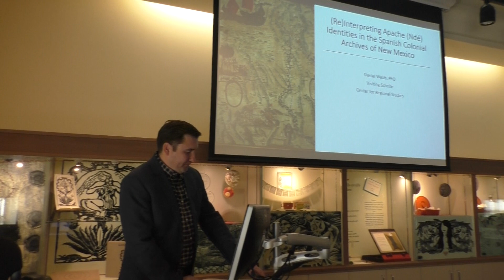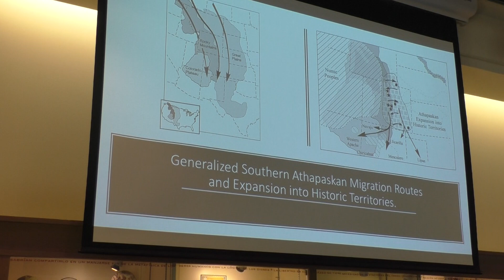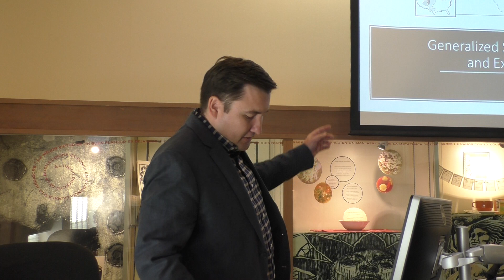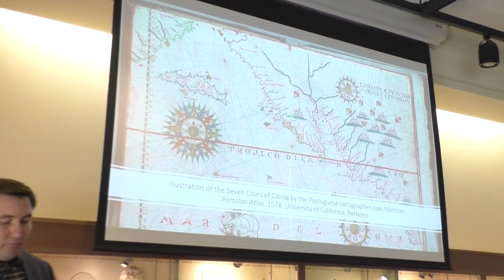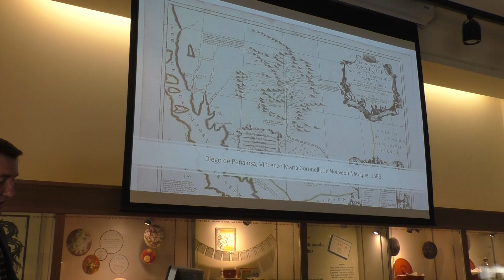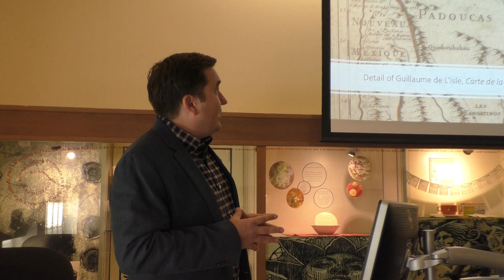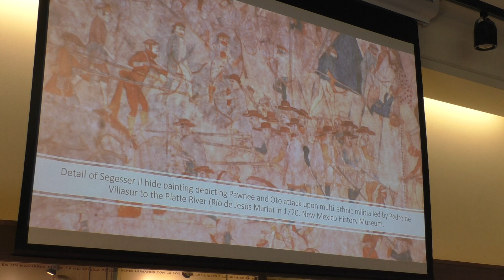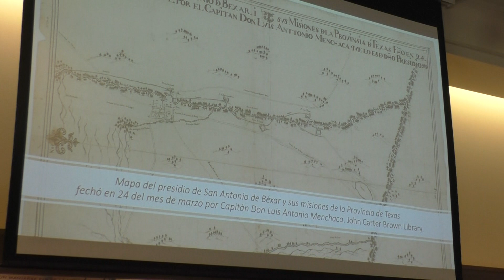Reinterpreting Apache (Ndé) Identities in the Spanish Colonial Archives of New Mexico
CRS Visiting Scholar:  Daniel Webb, PhD

In this presentation, Daniel Webb, Assistant Professor in the Latino Studies Program at Indiana University Bloomington, examines the diversity of bands, clans, and family lineages identified as Apache (Ndé) who traveled throughout the Kingdom of New Mexico in the colonial period, focusing on their encounters with early Spanish explorers, their relations with other sovereign Indian nations, their development of extensive trading and raiding networks, and their status as genízaros or prisoners of war who forcefully resisted assimilation within Spanish colonial society.

Dr. Webb is an early American historian with specializations in Native American, US-Mexico borderlands, and Latino/a history. His dissertation examines one of the more sustained interactions between Indian nations and European colonists in North America. It traces the history of the diverse populations of Athapaskan-speaking people constituting the Apache (Ndé) and Navajo (Diné) nations and their relations with the governments of Spain, Mexico, and the United States in the geographical expanse known as the Apachería--a vast region stretching across the present-day states of Arizona, New Mexico, and Texas in the American Southwest as well as Sonora, Chihuahua, and Coahuila in Northern Mexico.

Dr. Webb’s second research project examines the history of environmental engineering along the US-Mexico border, with particular emphasis on the growth of commercial agriculture, systems of irrigation, and the political economy of water management. Drawing from the archives of the US Bureau of Reclamation, the Mexican National Irrigation Commission, international corporations, and local stakeholders, it focuses on the political struggles between small farmers, politicians, and mid-level technocrats for control of the tributaries flowing into the lower Colorado and Rio Grande River valleys. This project reveals how the new infrastructure of pump houses and hydroelectric dams transformed the region’s physical landscape, while also reinforcing existing class divisions in the agricultural districts and booming population centers on both sides of the border during the mid-twentieth century.